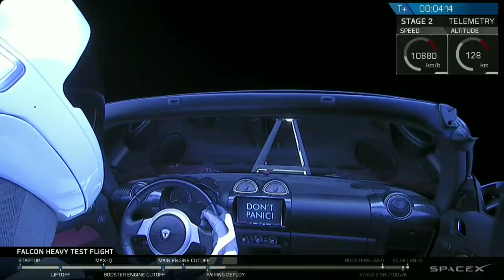Wow!! Menakjubkan!! Detik" Peluncuran Dan Pendaratan Roket Dengan Mulus Oleh SPACEX Diawal Thn 2018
Spacex melakukan test peluncuran roket falcon beserta satelit dan pendaratan roket dengan mulus diflorida amerika serikat..